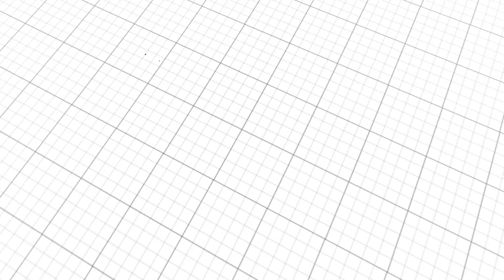Basics: Pause & Reflect • Episode 3